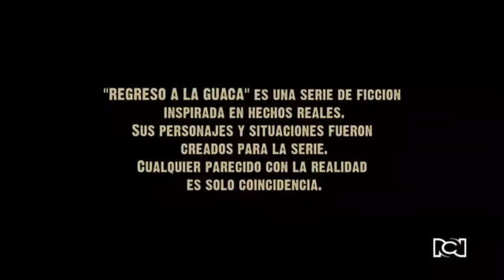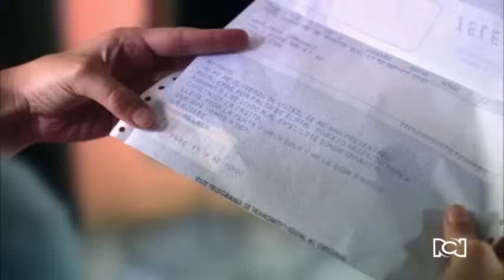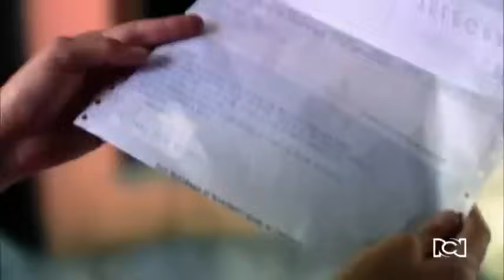3l r3gr350 a la guaca episodio 1